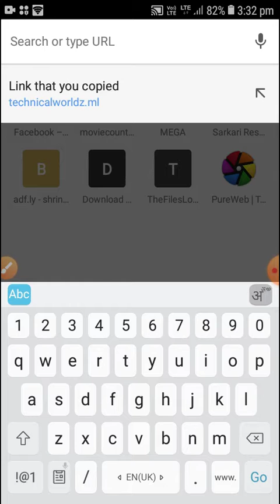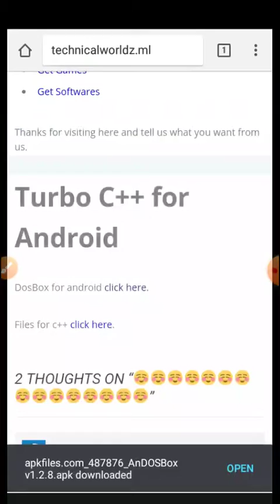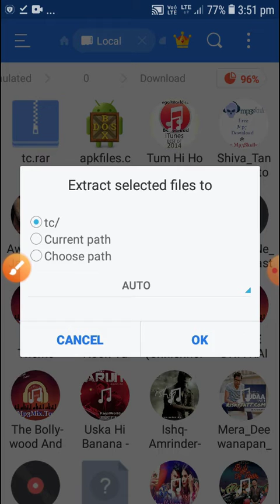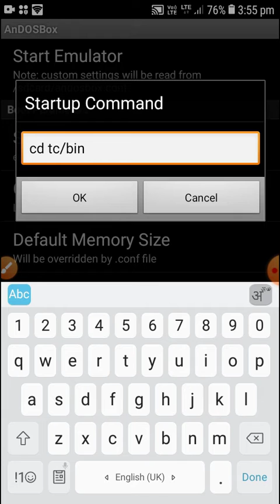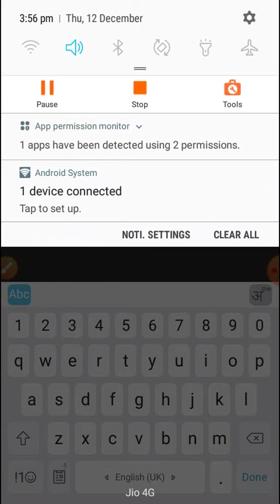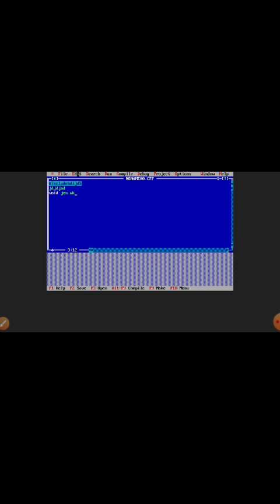Run C++ on Android EasyWay || TurboC++ for Android || Download C++ || BenSiti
Hey Guys, Welcome to our newbie channel 'BenSiti'.
Today, I brought out a method for run TurboC++ in Android devices without any complexity.
So, To run c++ on android device you need to download 2 files :-

 i.e. 1] AnDosBox

      2] TurboC++.rar (file)

Follow the instructions given in the video.

To download these files,

Hey Guys, You must have a visit at :-

Again thanks guys for your priceless visit.